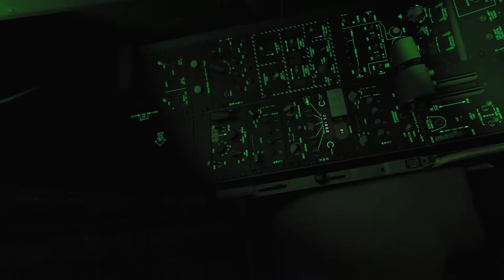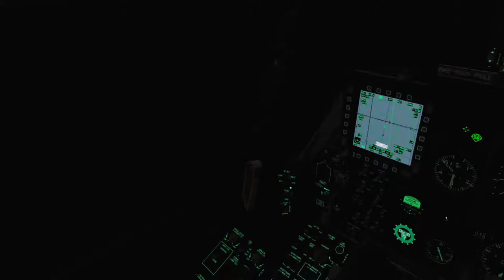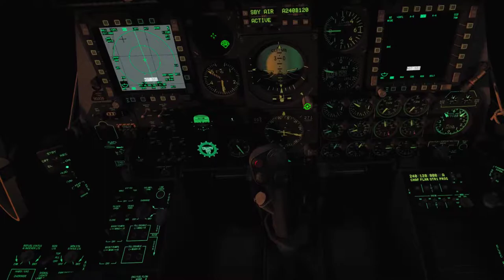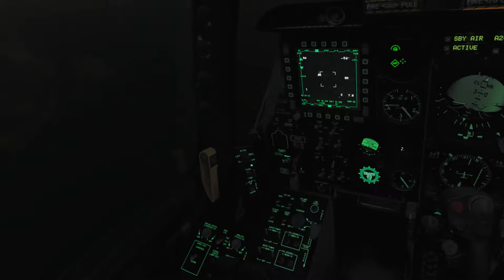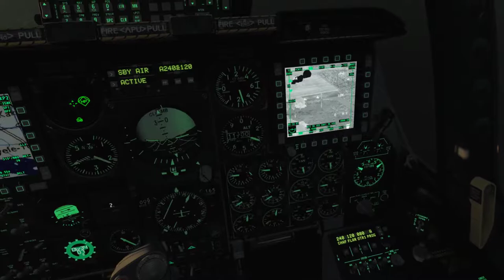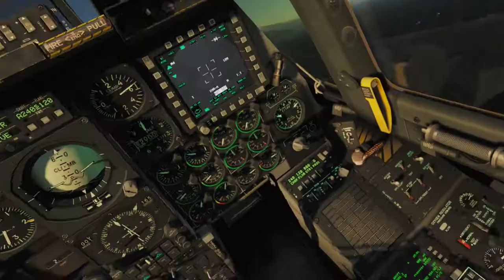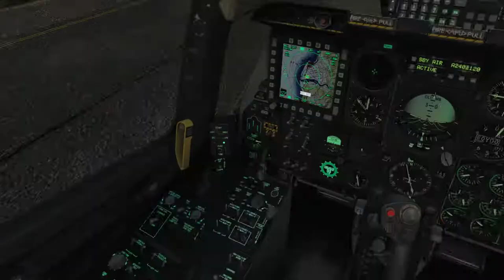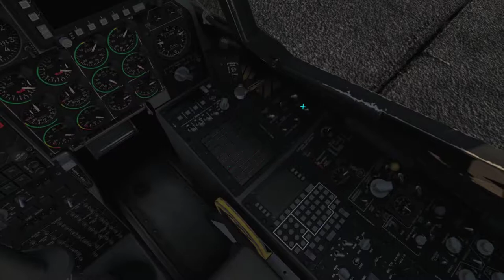DCS A-10C Sturmovik Campaign - Mission 12: The Return